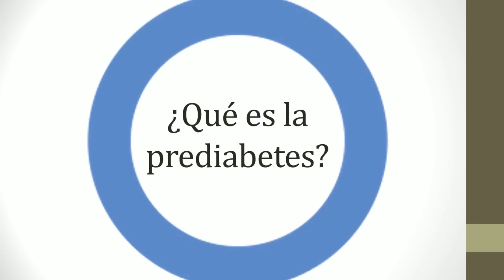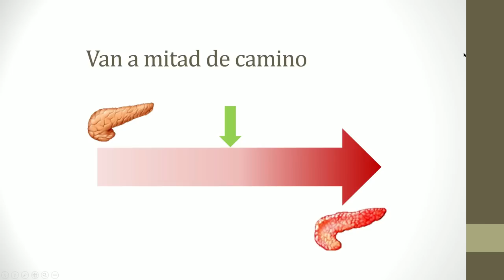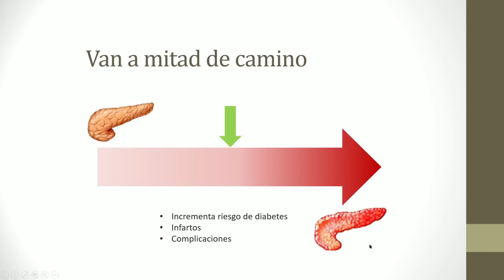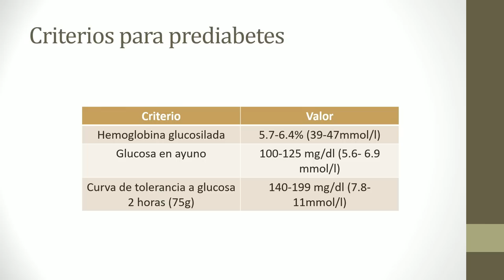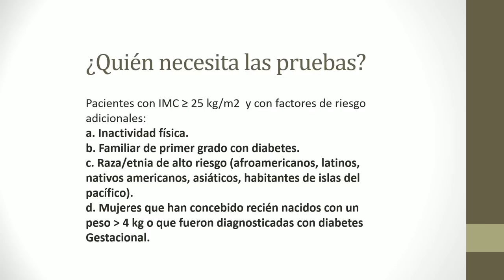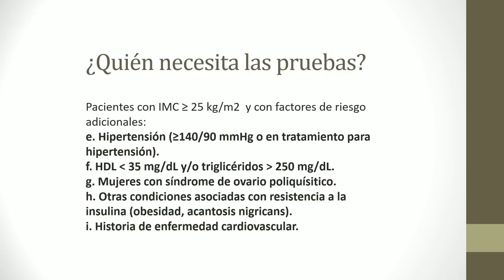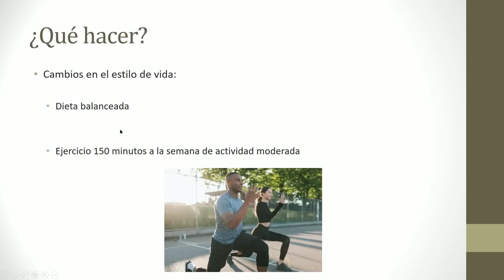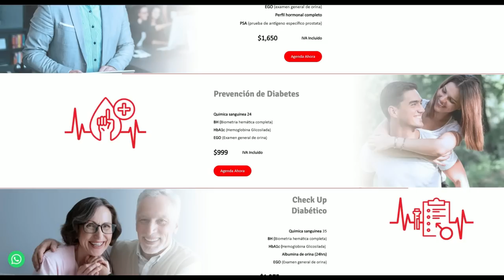¿Qué es la prediabetes?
En el video de hoy revisamos lo importante que es el diagnóstico y el manejo de la prediabetes.